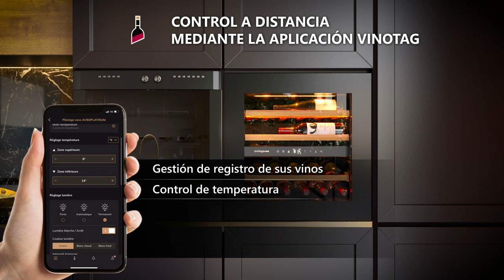AVINTAGE - Gama PLATINUM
Avintage, marca líder en vinotecas de encastre e integracion, lanza una nueva  gama integrable, la gama PLATINUM  con autoventilación delantera. La mejor tecnología de instalación.